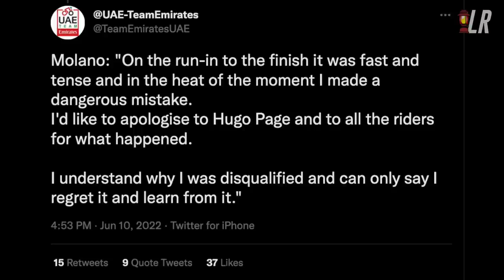Rider PUNCHES another in the Head at High Speed | Critérium du Dauphiné Stage 6 2022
Lanterne Rouge presents highlights of Stage 6 of Critérium du Dauphiné 2022, where Juan Sebastian Molano was disqualified for punching Hugo Page in the head both before and after the race.